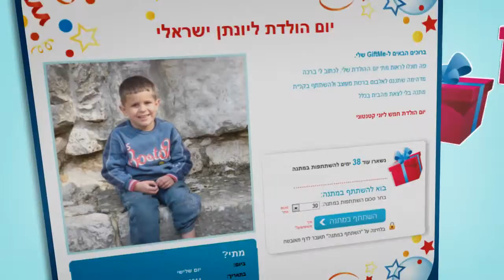Gift Me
Animative video I did for a website name giftme.co.il.